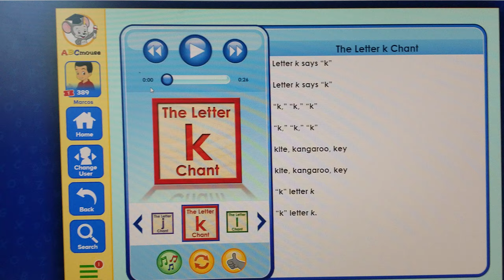The Letter k Chant